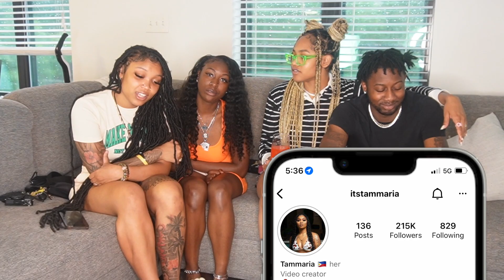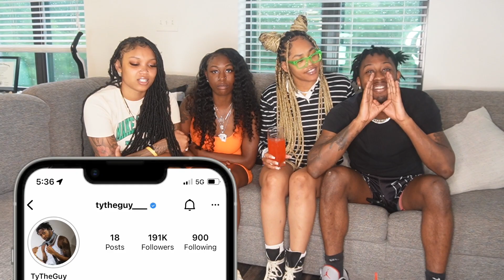TRUTH OR DRINK WITH MY FRIENDS... IT GETS SPICY 🥵👀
How do I get music?

Canon 70D
Sony Alpha 6300
Sigma Lens
Rode Mic

What Lights do I use?
Led Panels
Led Ring Light

Final Cut Pro X